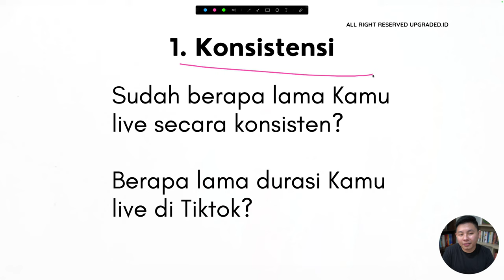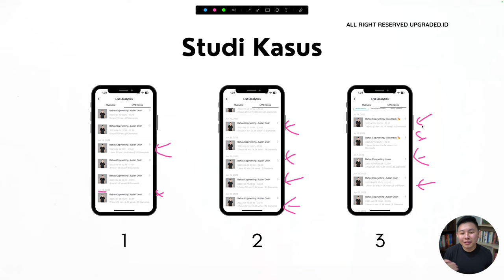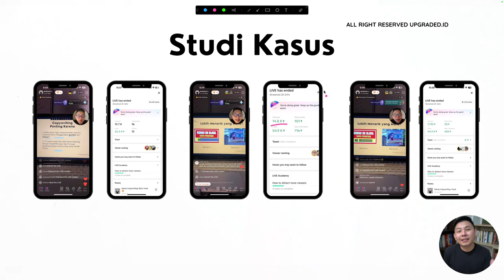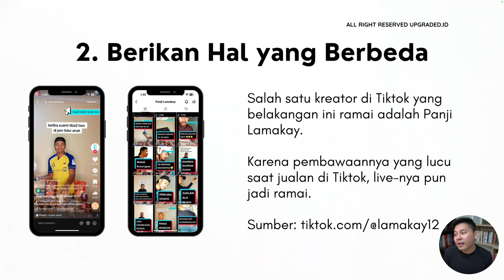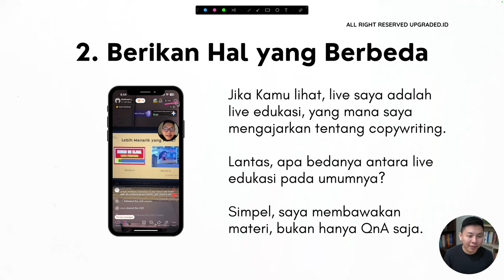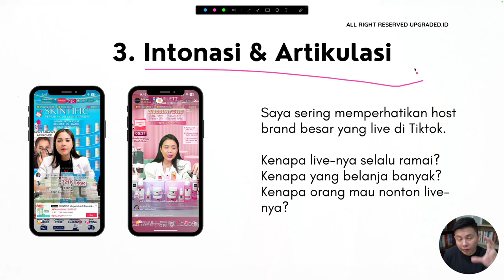TERBARU! Begini Cara LIVE di Tiktok agar Banyak Penonton & Stabil - Tips Live Tiktok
Kita sudah melakukan riset terbaru tentang live di Tiktok nih! Tentang apa saja yang bisa kamu optimalkan agar live di Tiktok mu banyak penonton dan stabil!